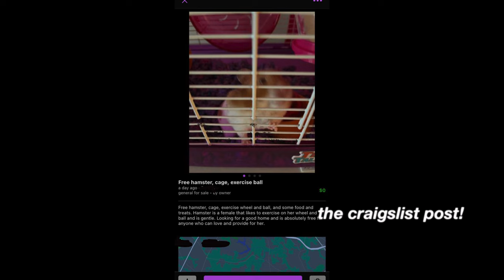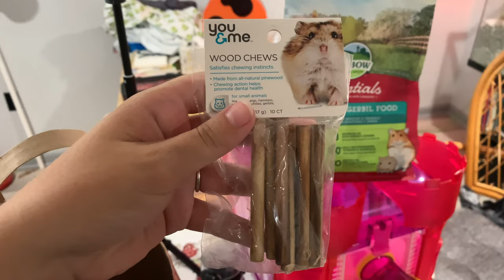meet saffron | from a pink castle cage to a more naturalistic enclosure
hello! so my comments are turned off, i don't know why, but i forgot to put in there if the sticks were safe or not, and based off what i found, they are not safe! they are pine wood which can make hamsters sick. same thing goes for the colored wooden block chews, i used these and will be taking them out of their cages asap! 😁

today we are showing you one of our new hamsters! i was scrolling through craigslist, like always, and had come across a post with a free hamster in a pink castle cage. i immediately messaged which led us to meeting up and getting saffron! for a little backstory on saffron herself, the guy said that he was pet sitting her for a friend while they went on vacation and after the vacation ended, they no longer wanted her. that was when the guy listed her on craigslist to find a more suitable person to take care of her. along with the cage, he had given me oxbow food pellets, sticks, yogurt treats, and a hamster ball! (all of which has been thrown out because they are not suitable for any hamsters) now saffron is living in a 40 gallon tote with the proper sized wheel and is on a proper diet! 😊🐹

follow me⤴️

☮︎ i don’t own any of the music in this video. all copyright goes to the owner of the songs.

✿ FAQ ✿
how old are you? 19 ☆
where are you from? md baby ☼

xo
natbabe ☺︎